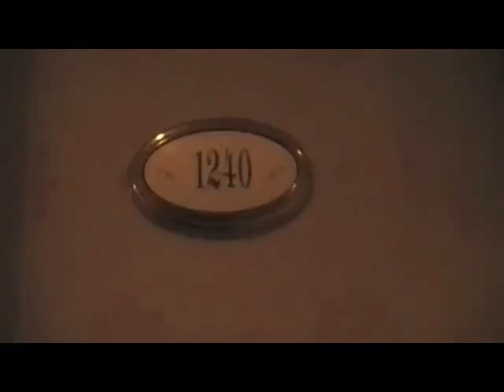Birthday room at Disneyland Paris